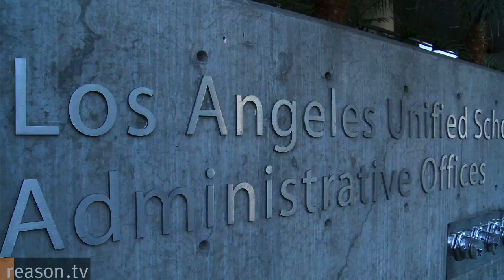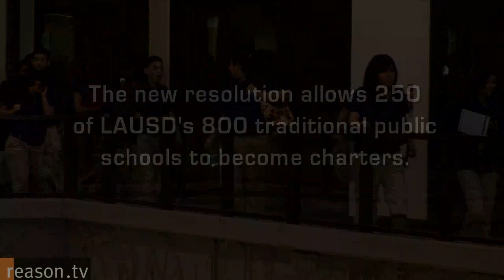Cracking the Education Monopoly: Los Angeles parents demand choice - and get it.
In "Unlocked," Reason.tv told the story of the successful fight to transform Locke High, one of Los Angeles most notorious public high schools, into a charter school.

Charters are public schools, often run by private nonprofit organizations, that give students an alternative to traditional schools and principals and teachers more local control over how campuses are run. The transformation of Locke High, completed over objections from the teachers union, marked the first time an existing school in the Los Angeles Unified School District (LAUSD) was turned into a charter school.

On August 25, 2009, the LAUSD took another major step toward cracking the public school monopoly in the nation's second-largest school district.

Thousands gathered in downtown Los Angeles to sound off on a revolutionary school choice resolution put before the school board. Parents donning My child, My choice t-shirts faced off against union members and others who opposed the resolution, which would give students in some of LAs worst schools the choice to attend charter schools. In the end, the resolution passed by a six-to-one vote. Now, roughly 250 of LAUSDs 800 traditional public schools are eligible to become charters.

"Cracking the Education Monopoly" is produced by Ted Balaker and Hawk Jensen, who also narrates. Nathan Chaffetz field produced.